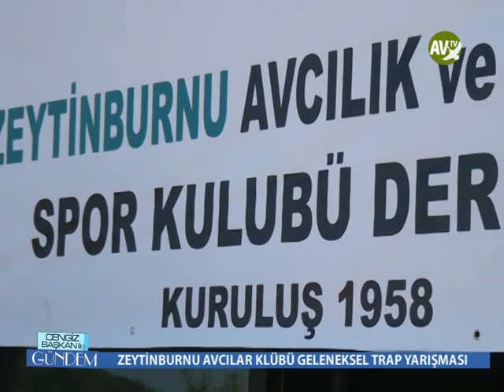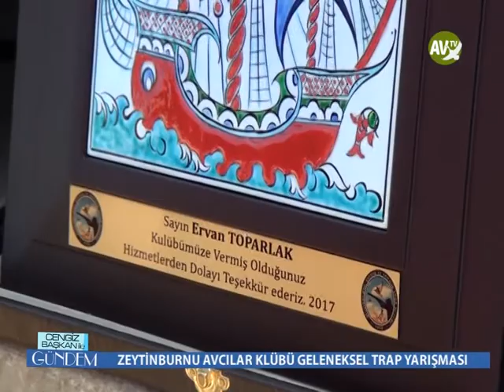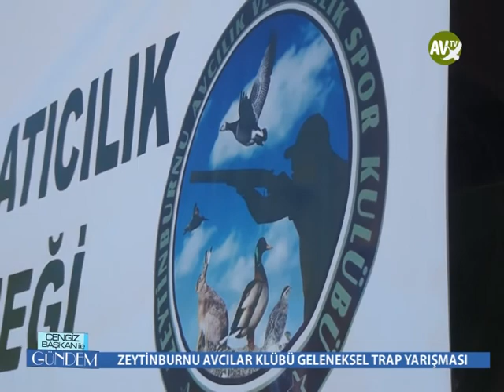CENGİZ BAŞKAN ILE GUNDEM 14.07.2017 ZEYTINBURNU AVCILAR DERNEĞİ